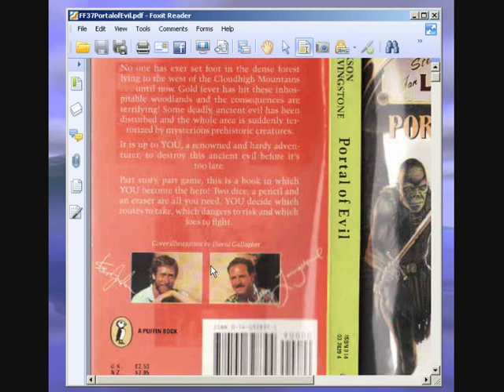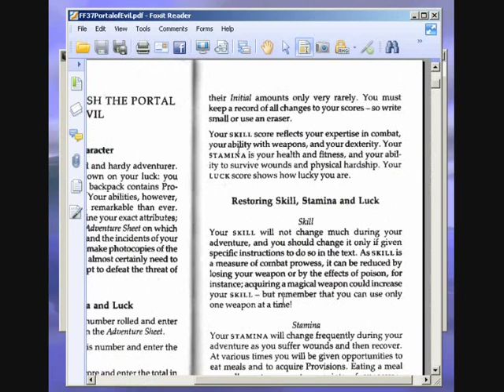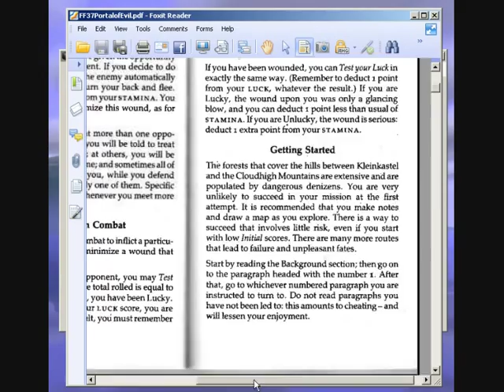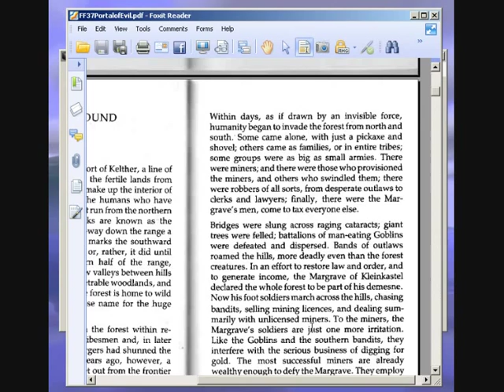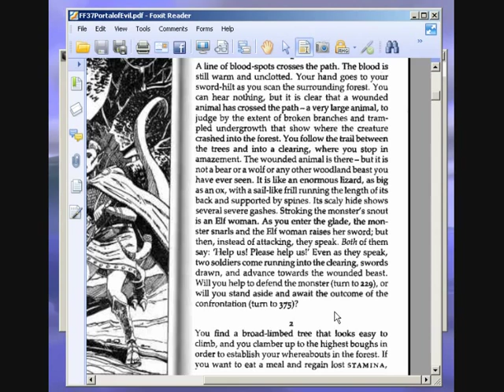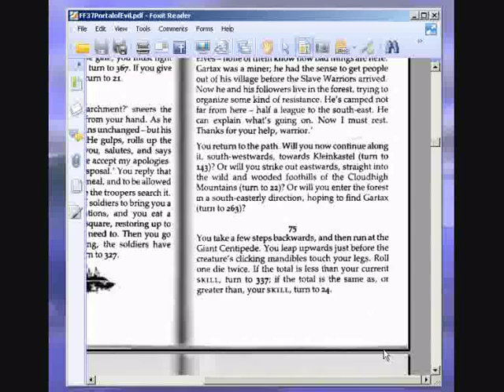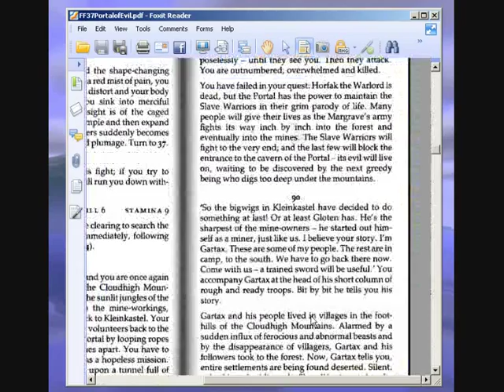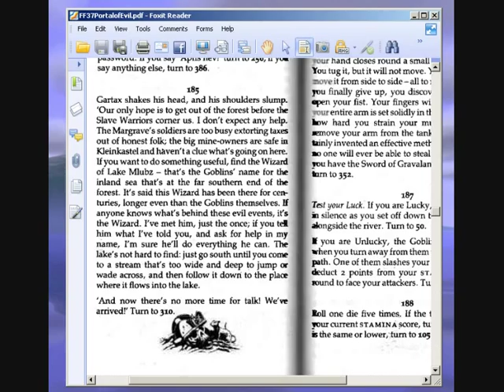Let's Play Portal of Evil (Fighting Fantasy Game Book) Part 1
A playthrough with commentary (and narration) of the Fighting Fantasy Game Book Portal of Evil by Peter Darvill-Evans. Part 1.